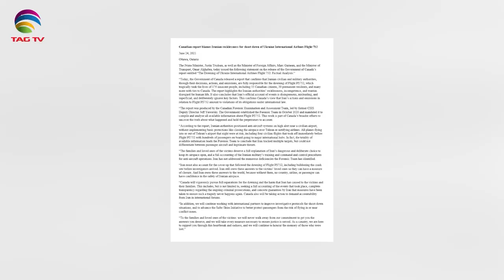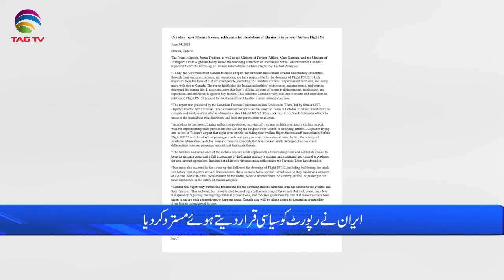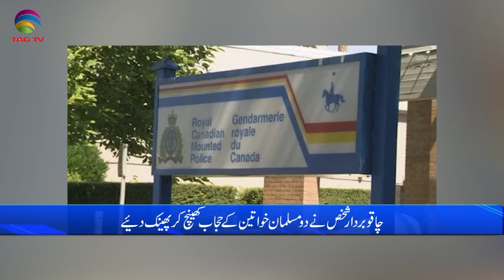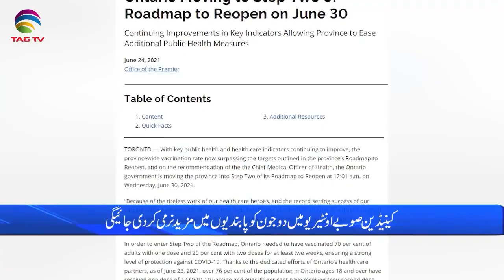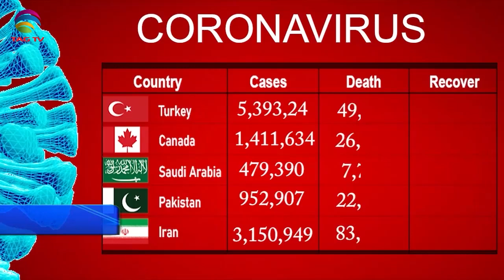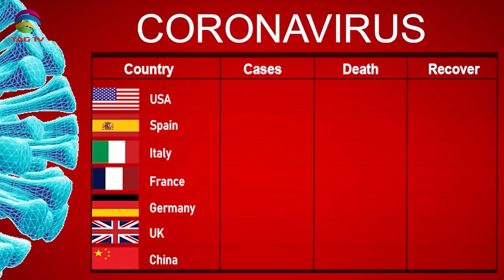International & Canadian News Bulletin in Hindi/Urdu - June 25, 2021